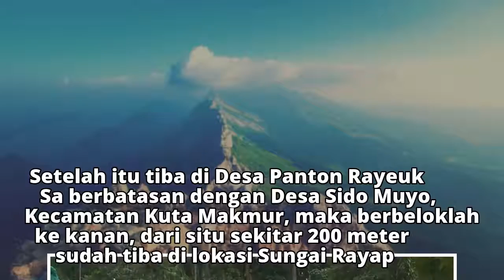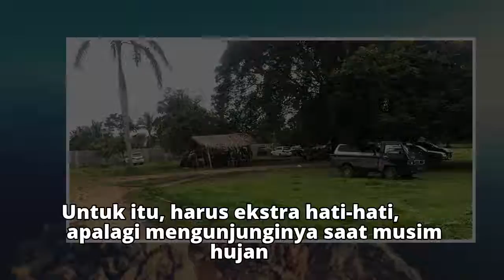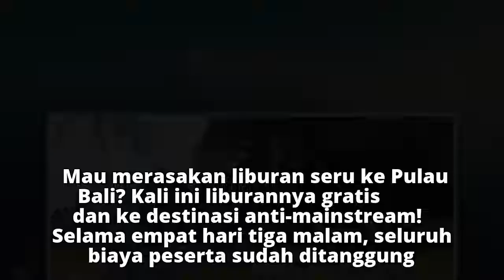Segarnya Dalam Pelukan Sungai Rayap...